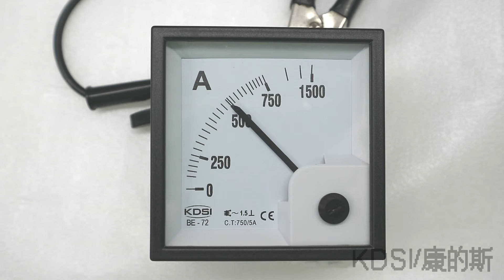KDSI BE-72 AC750-5A analog ac panel amps meter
72*72mm AC750/5A ac amps meter